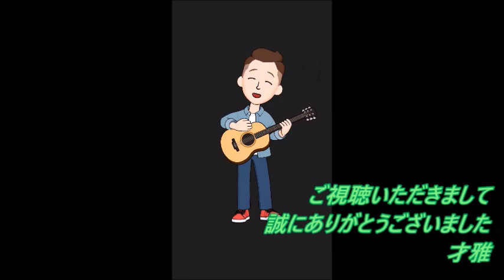【歌レポ】SixTONES『Good Luck！』11/4（金）ザ･少年倶楽部をボイストレーナーが観て詳細解説‼「ジェシーの動き、そして歌の凄さ！」